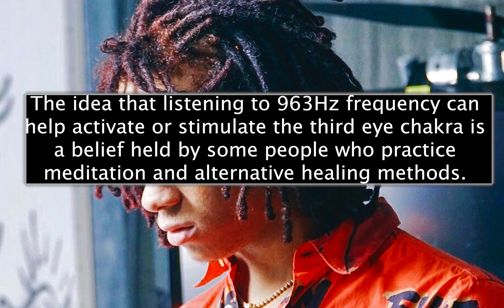[963hz] Trippie Redd - Never Ever Land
Trippie Redd - Never Ever Land

963 Hz Solfeggio Frequency is associated with awakening intuition and activating Pineal Gland and also called Pure Miracle Tones.It awakens our crown chakra (Sahasrara) and raises the positive energy and vibrations and helps us to connect to our very source. We are made of vibration and energy.

Follow your intuition, it will always lead you to the right destinatio